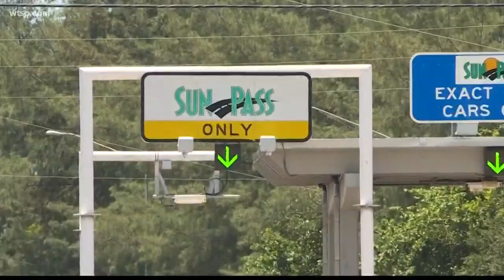The state issues refunds for SunPass customers after 10Investigates questions massive backlog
Florida Governor Rick Scott says it will reimburse customers and the vendor will be held accountable.